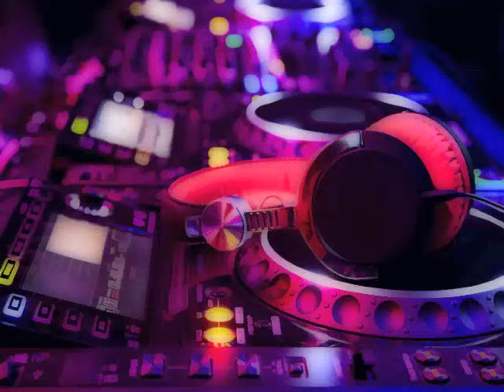NEI WAATAKA ReMiX - Kiribati@tm..